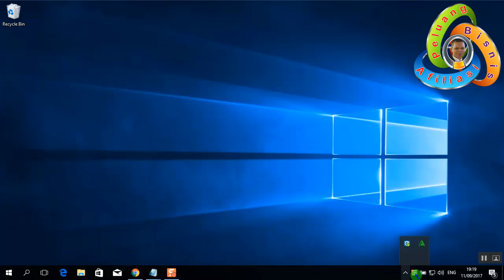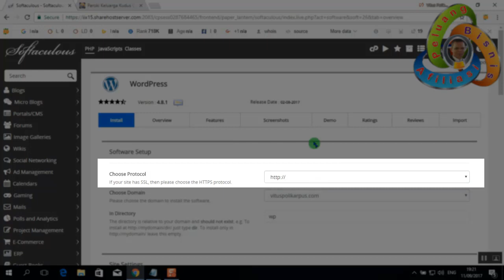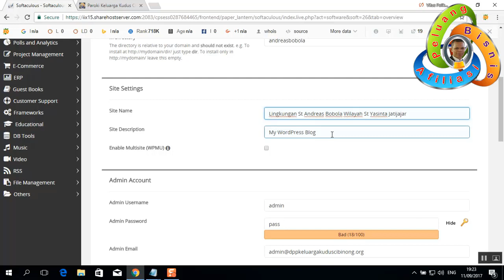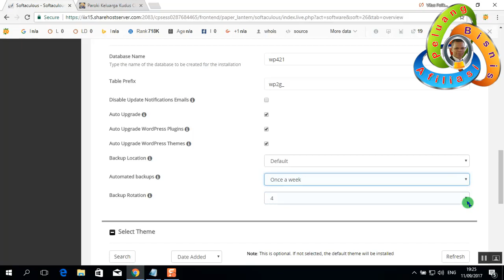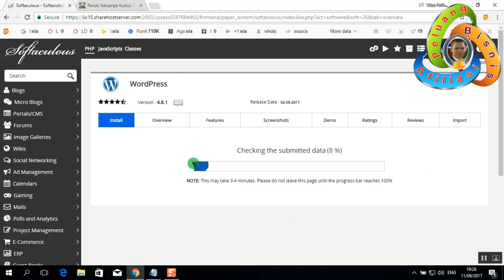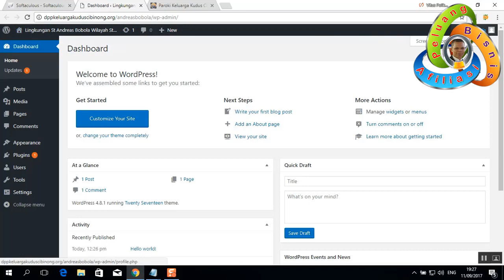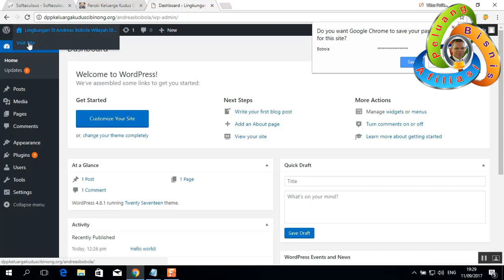Cara Membuat Blog atau Website Direktori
Cara Membuat  Blog atau Website Direktori. Klik bagian video Cara Membuat  Blog atau Website Direktori  berikut untuk menonton bagian video yang Anda inginkan :

Blog Direktori bisa dibuat untuk kebutuhan khusus, contohnya untuk unit kerja, atau untuk anggota yang berada dalam satu grup, atau untuk satu bisnis yang memiliki banyak turunan atau cabang. Indeks website direktori akan membantu menambah indeks domain utamanya. Demikian juga tampilan indeks atas website direktori juga akan mengikuti indeks domain utamanya.
Hubungi saya di
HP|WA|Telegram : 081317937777